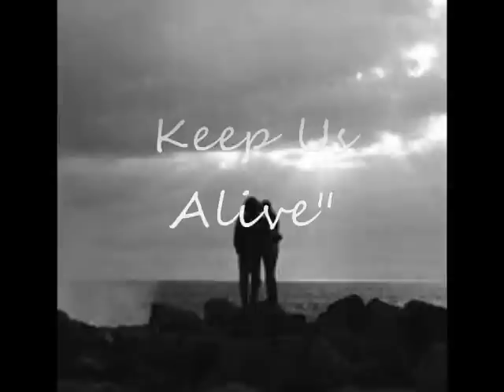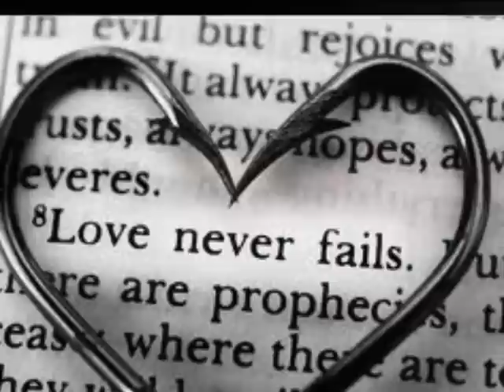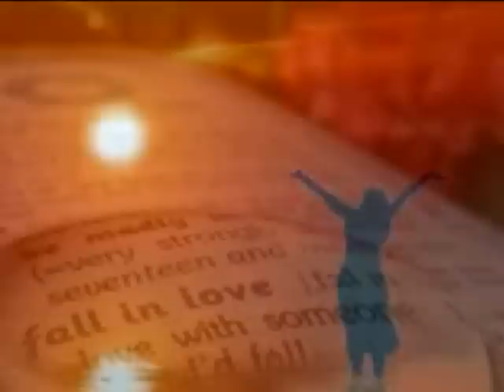Scorpions - Love Will Keep Us Alive